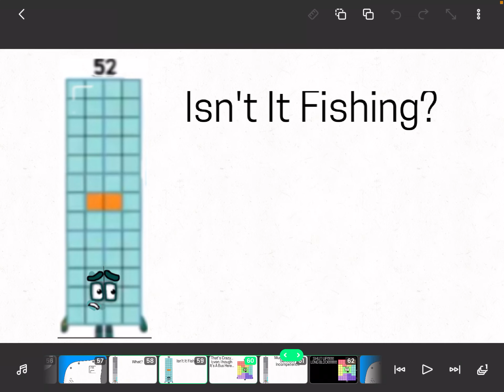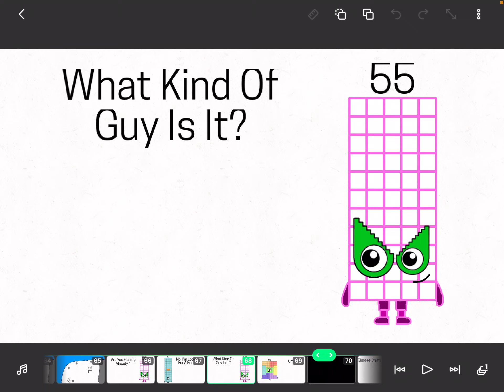Brainwashing Glasses Episode 138